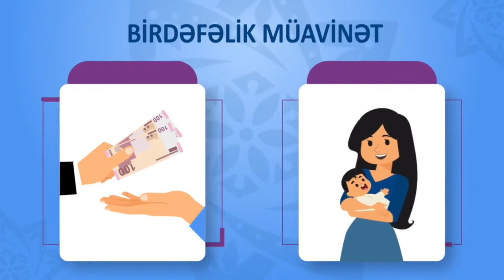Uşağın anadan olmasına görə verilən müavinətin təyinatı necə həyata keçirilir❓